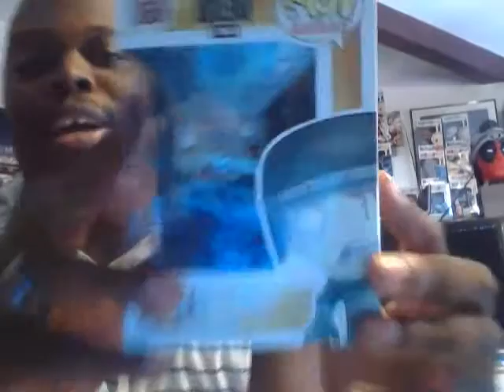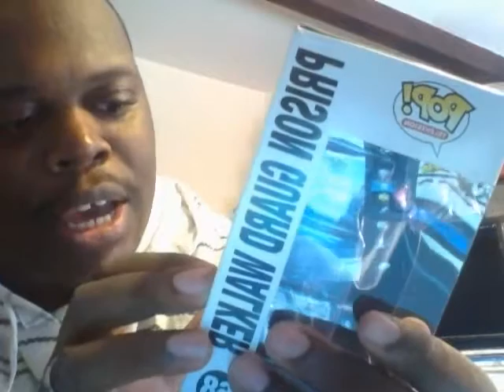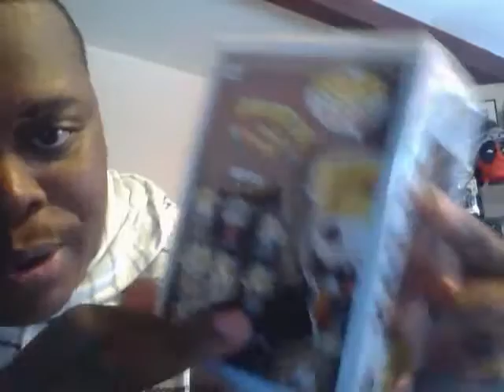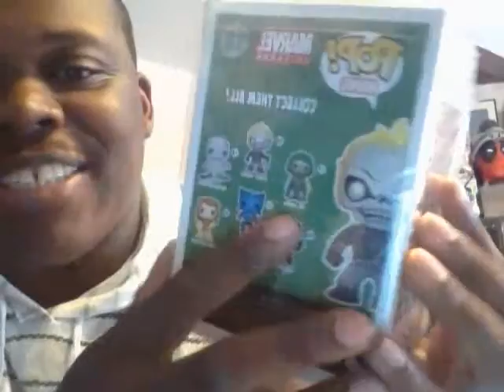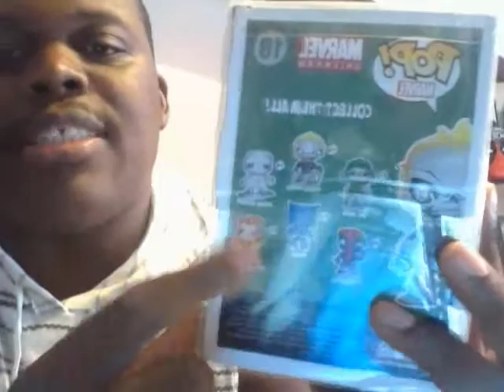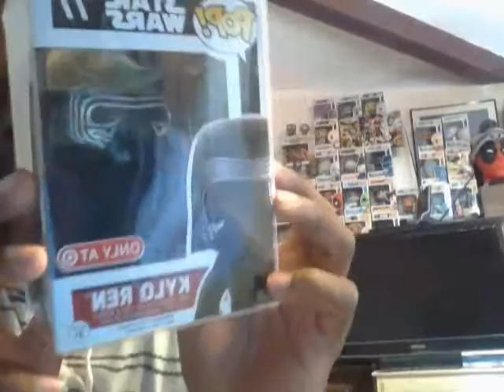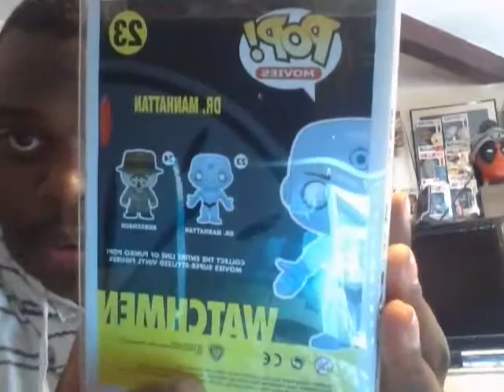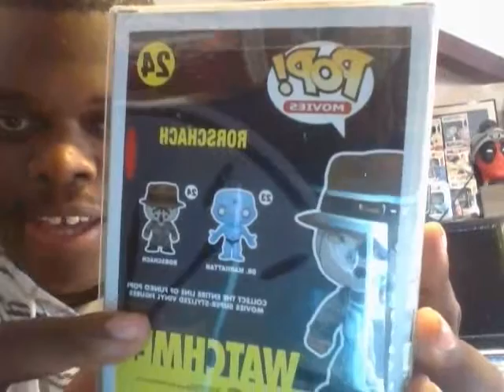Funko Friday #3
Sorry guys one Funko pop pick up this week. But showing some of my last funko pick up from my wall of frame.